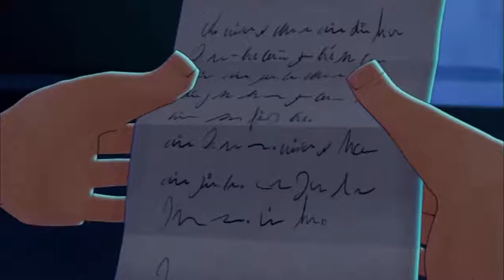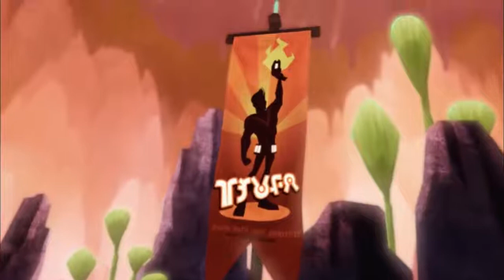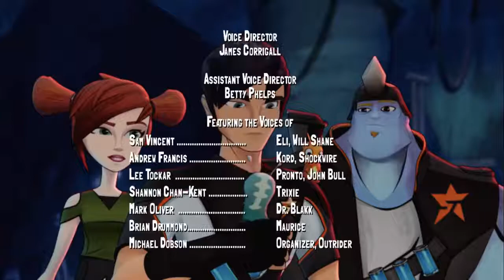🔥 Slugterra 101 🔥 The World Beneath Our Feet Pt 1 🔥 HD Full Episode 🔥/ in cartoon videos